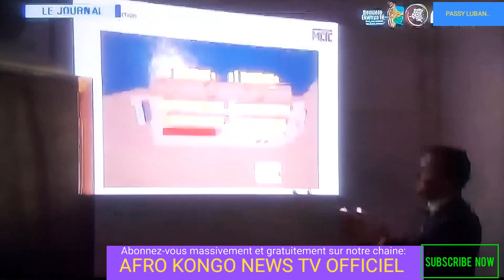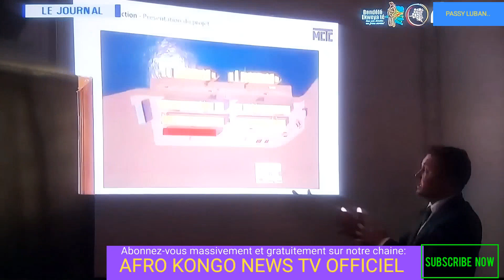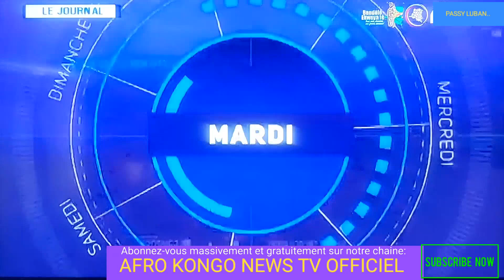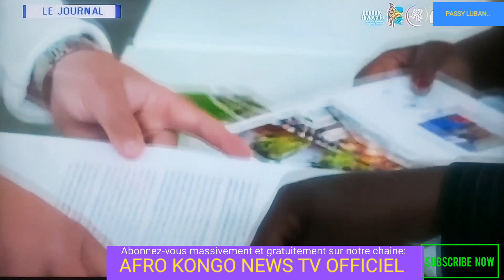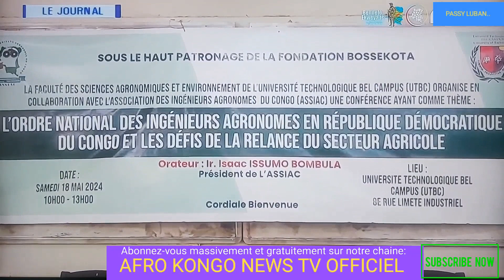LIVE🛑LE GRAND JOURNAL D'ACTUALITE DE 13H30 DE CE LUNDI 20 MAI 2024 EN RDC.